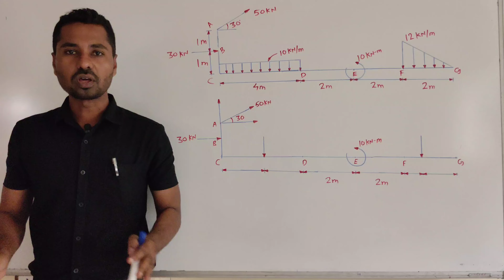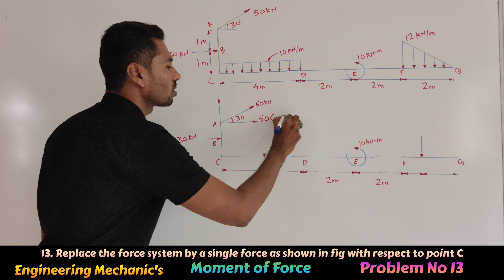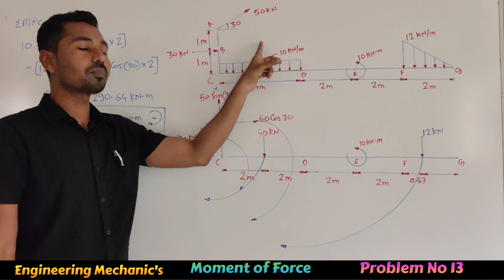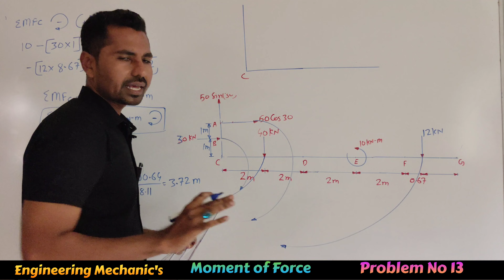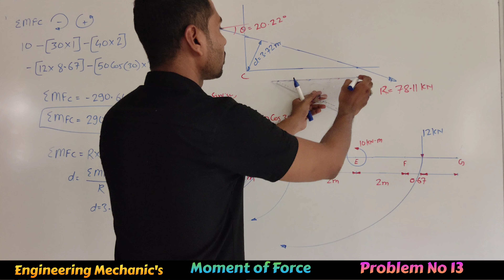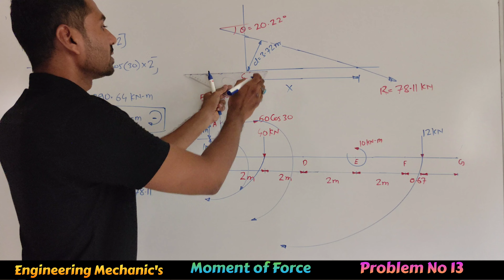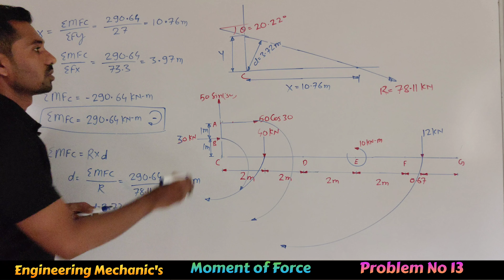Moment of Force/MU May-2015/Problem No 13/ Verignons theorem/Engineering Mechanic's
How to Find the Moment of a force system about any point by easy and simple method

How to find a moment of a force system
How to find Monet of a force system by verignon's Theorem
How to find a moment of a non concurrent force system
Force system. how to find resultant of force system

Moment of force system complete chapter video playlist link

Moment of force system Problem No 01 Video link

Moment of force system Problem No 02 Video link

Moment of force system Problem No 03 Video link

Moment of force system Problem No 04 Video link

Moment of Force  Problem No 05 Video link

Moment of Force  Problem No 06 Video link

Moment of Force Problem No 07 video link

Moment of Force Problem No 08 video link

Moment of Force Problem No 09 video link

Moment of Force Problem No 10 video link

Moment of Force Problem No 11 video link

Moment of Force Problem No 12 video link

Moment of Force Problem No 13 video link

moment of force problem no 14 video link